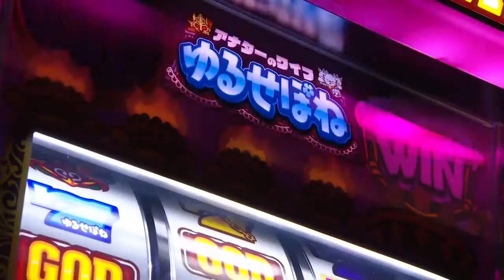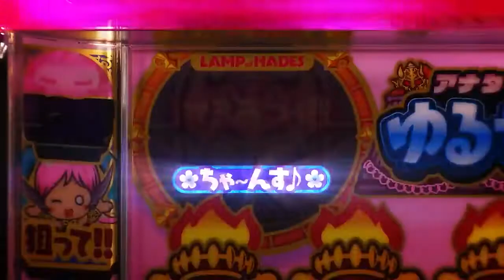ゆるせぽね PV